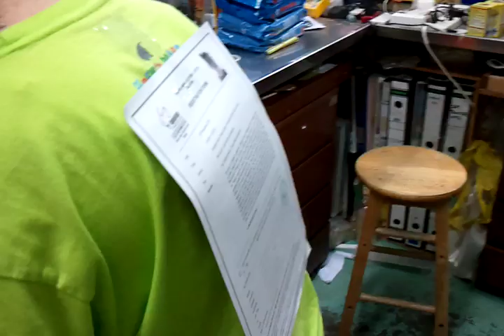Paper at the back prank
A prank we pull at 88 Pets Mart :p